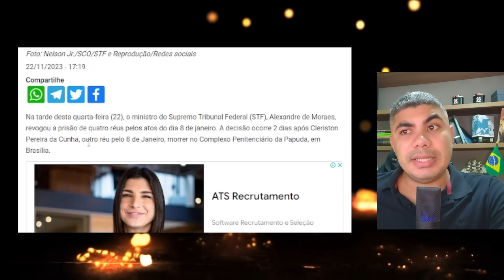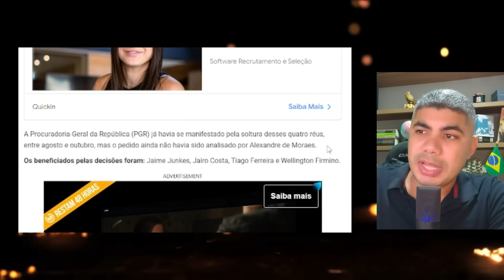Deputado Nikolas se insurge e Lava a alma do povo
O deputado Nikolas Ferreira fez um discurso impactante sobre a morte do Patriota na Papuda.